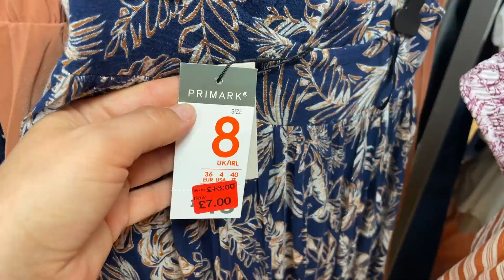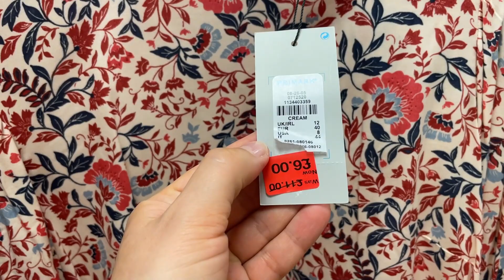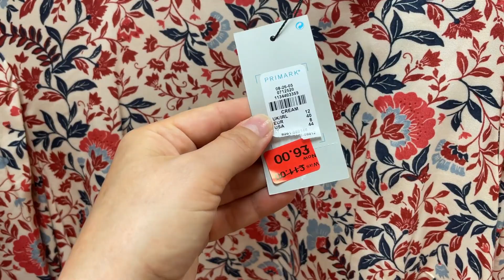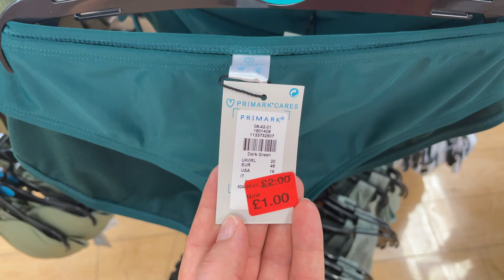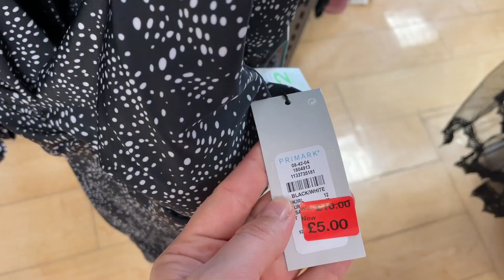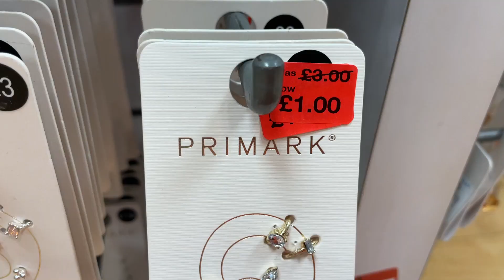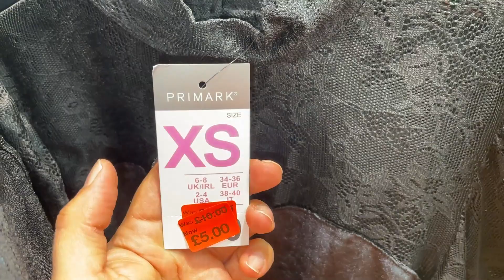PRIMARK WOMEN'S SALE - JULY, 2021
What's on Sale - Primark Women Clothes - Primark with prices